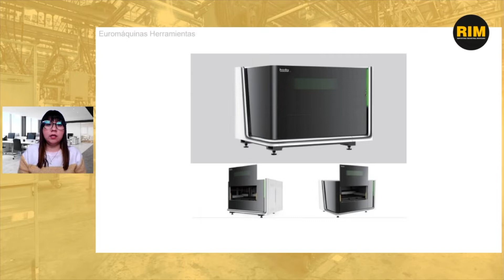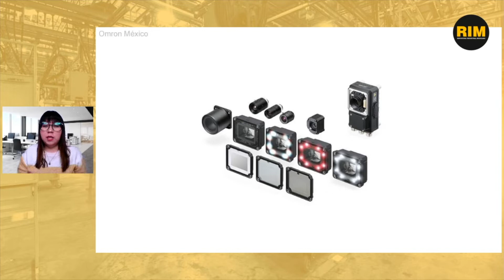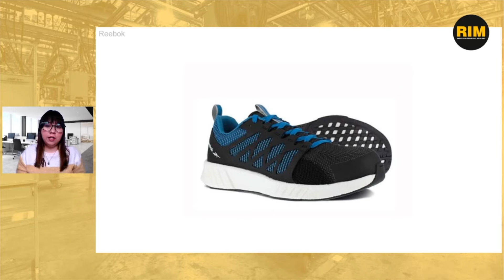Ergonomía y productividad: Nuevas tendencias industriales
Las novedades industriales de la semana, a cargo de Euromáquinas, Omron y Reebok, apuestan por soluciones para la productividad y la ergonomía de los colaboradores.